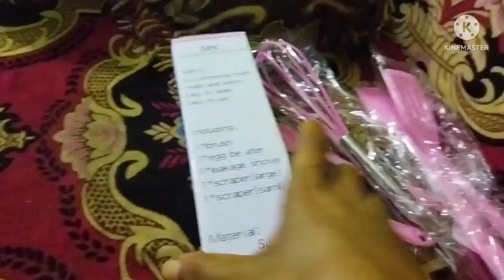আমার অনেক পছন্দের জিনিস টা অনলাইনে। আজ দুপুরের রেসিপি কচুখাসি।